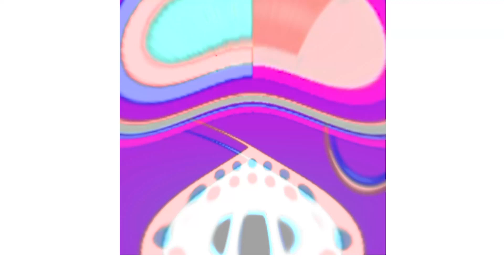CoyeEscuro@80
Part 5